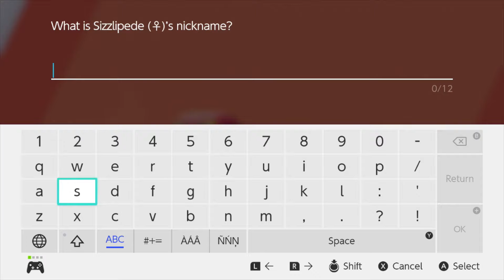Catchathon | Pokemon Shield #18 | RDSJ Gaming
It's like a mini-Pokemon game within a Pokemon game! Pokeception!

About the Game:
Pokemon: Shield Version (2019)
Developed by Game Freak
Published by Nintendo and The Pokemon Company